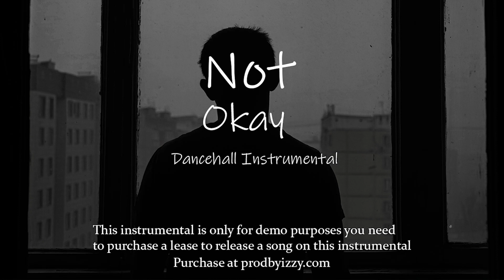[FREE] Dancehall Riddim Instrumental 2023 - "Not Okay"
INSTANT DELIVERY TO YOUR EMAIL

Time Stamp:

Upon purchase tags such as "easy nuh izzy" and "purchase your tracks today" will be removed from the beat.